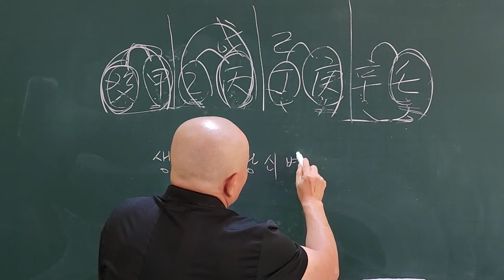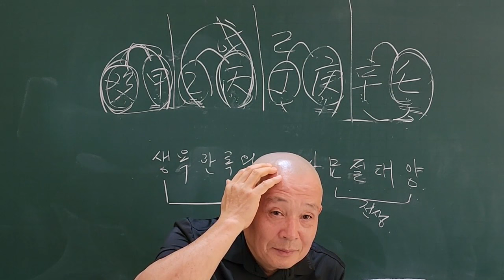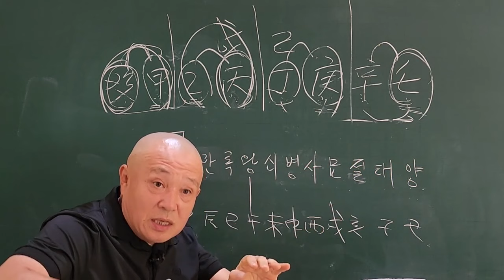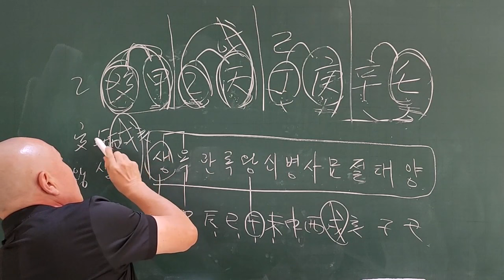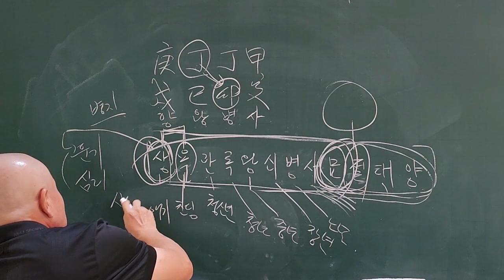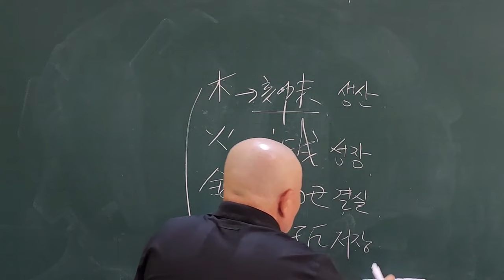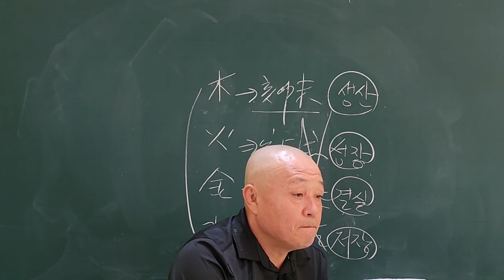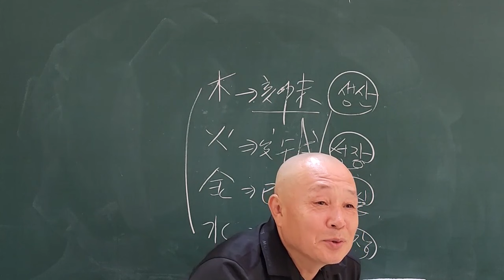사주명리 법공부 조만간 안 할 수 없게 된다!